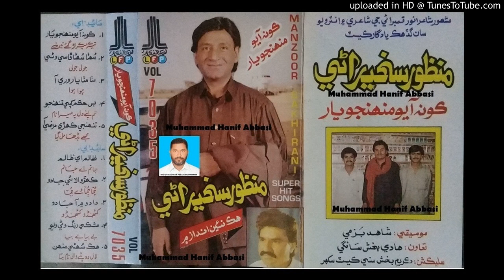Hik Suhini Munhun Dekhare Dari Band Kare Wai (Manzoor Sakhirani LFP Volume 7035)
Follow on Snack ID : HanifAbbasi549 Hik Suhini Munhun Dekhare Dari Band Kare Wai (Manzoor Sakhirani LFP Volume 7035) Marhoom Shair Anwar Qambrani Je Interview San Gad. (Muhammad Hanif Abbasi 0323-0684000) Lyrics Anwar Qambrani